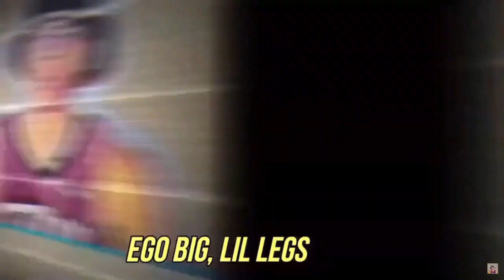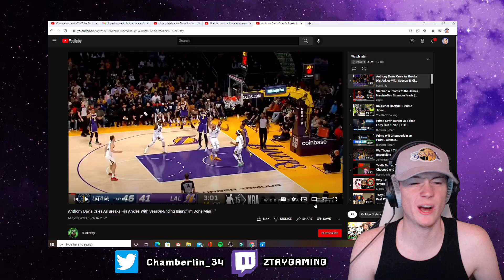Lakers FINALLY win but... | ZTAY REACTS | to Lakers vs Jazz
ZTAY REACTS to the Los Angeles Lakers vs Utah Jazz!